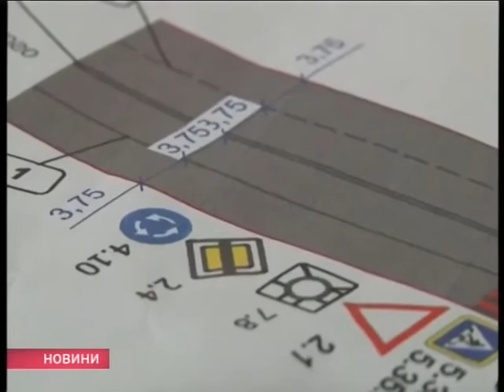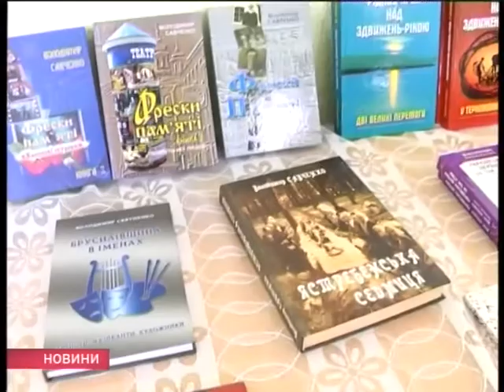Випуск "Новин" за 18 липня 2017 року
Житомирське обласне телебачення